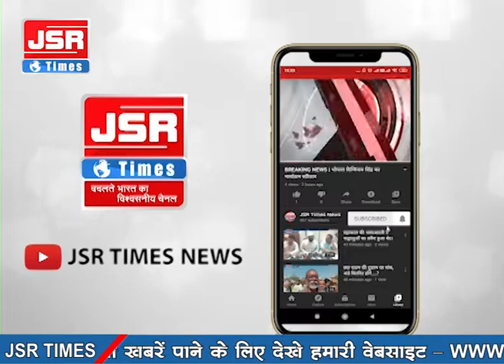शहर में किए गए अवैध निर्माण को ध्वस्त करने के लिए निगम प्रशासन ने पर चलाया बुलडोज़र।